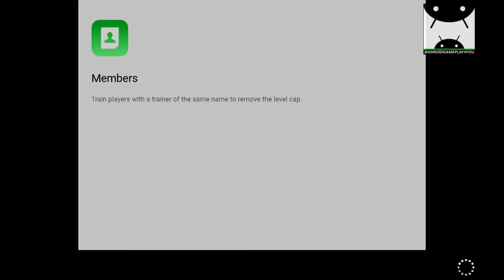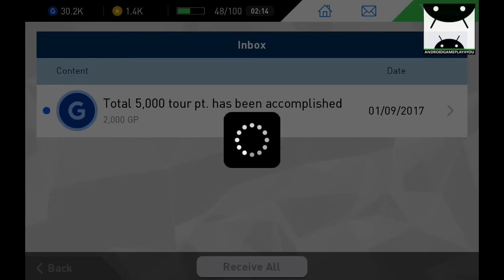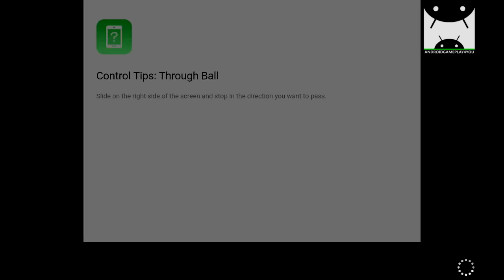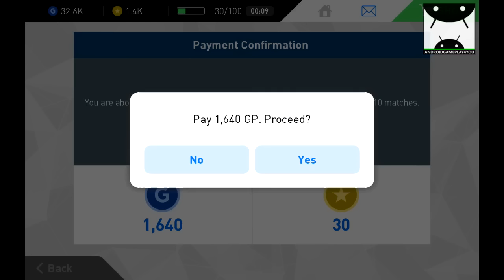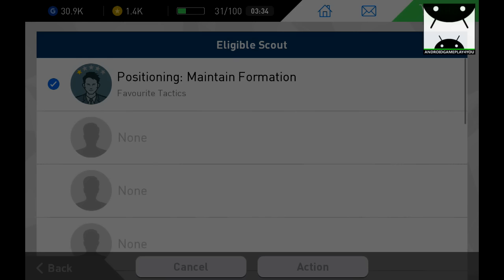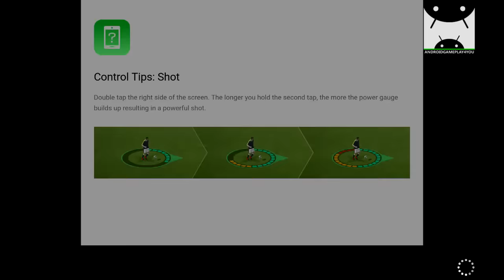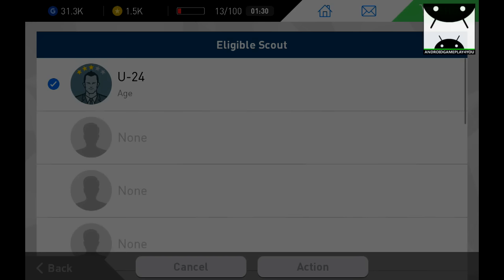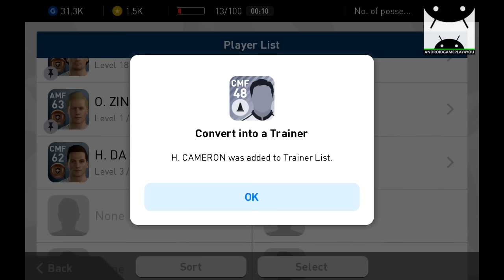Pro Evolution Soccer 2017 Android Gameplay #21 (PES 2017 Android)